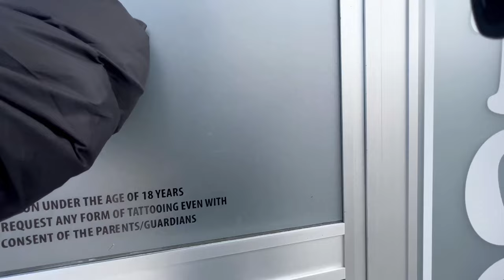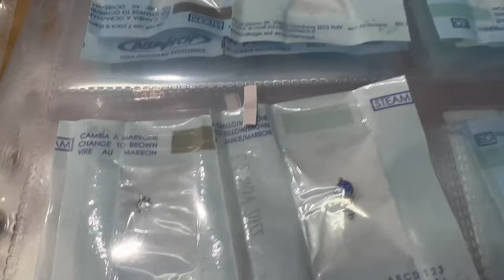getting 3 piercings in one day | rook, tragus & nostril piercing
heyyyaaa

In today's video, I'll be going to Vuk to get 3 piercings done and i'll be recording the entire progress - My piercings were done by Vuk at Modern Tribe Studio in Birkirkara, go check him out!

FACEBOOK➜ @MariahMorganYT
INSTAGRAM➜ @marrssy